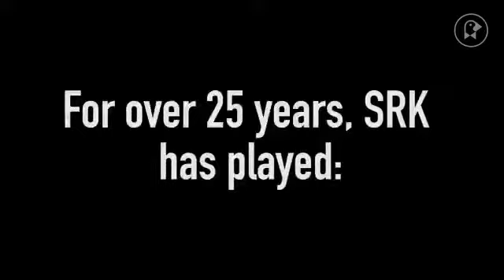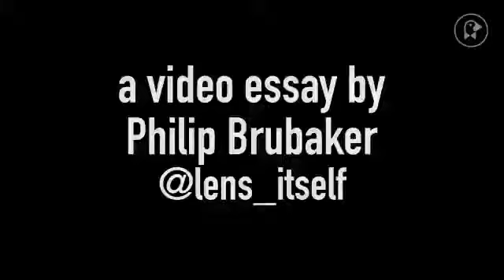tribute to the film's star Shah Rukh Khan.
Devdas screens in U.S. theaters , in honor of its 15th anniversary! But first, a tribute to the film's star Shah Rukh Khan.